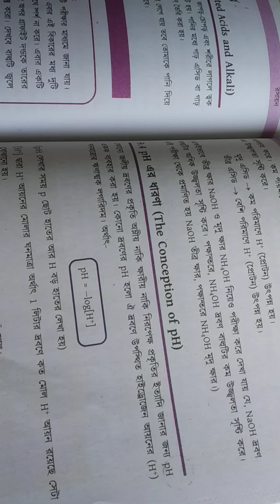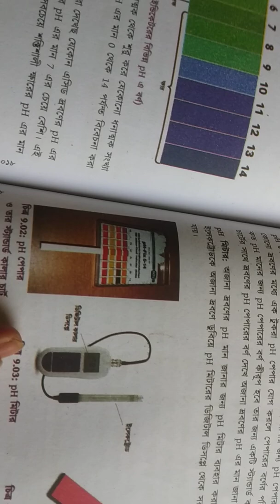Class 9-10: Chemistry, অধ্যায়-৯ (এসিড-ক্ষার সমতা) পর্ব-৩ (pH সম্পর্কিত সমস্যা) মকবুল হোসেন,IPSC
pH এর প্রাথমিক ধারণা, pH  এর সংঙ্গা,pH স্কেল,দুর্বল এসিড ও শক্তিশালী এসিডের সীমা, দুর্বল ক্ষার,শক্তিশালী ক্ষারের সীমা,pH পেপার কী? pH সম্পর্কিত বিভিন্ন গানিতিক সমস্যা ইত্যাদি (primary concept of pH,definition of pH, pH scale, limit of weak acid & strong acid,weak base,strong base,pH paper, pH related math.etc)